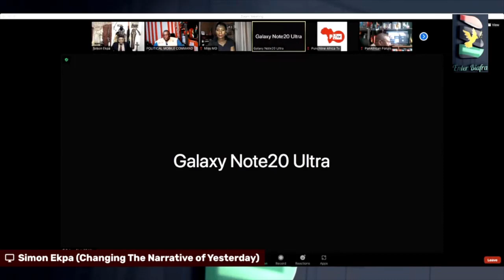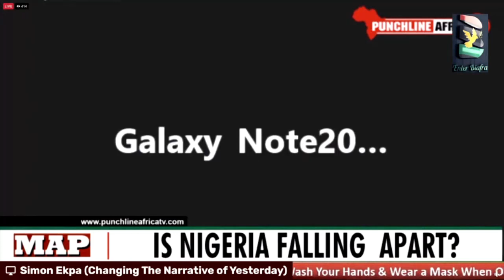Plo Lumumba Talking About Biafra